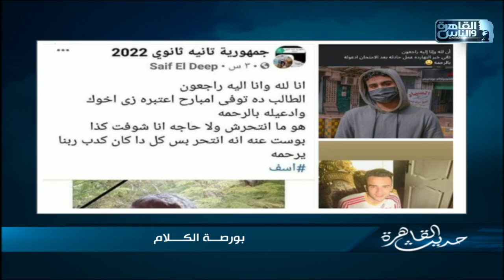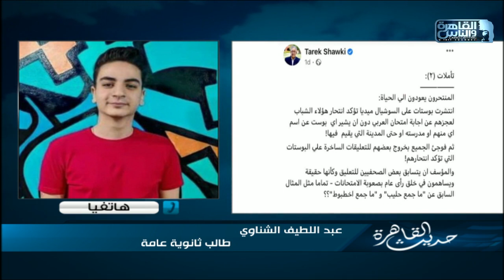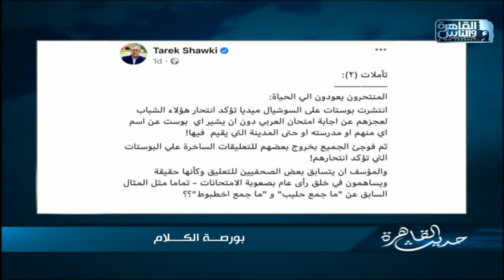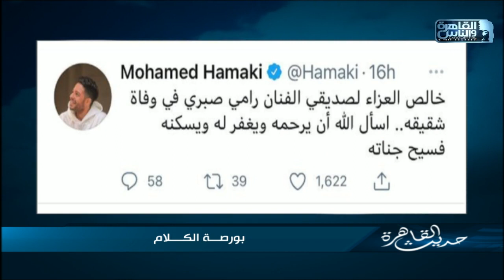حقيقة وفاة طالب ثانوية عامة في أول يوم امتحانات .. المتوفي بنفسه هيقولنا حقيقة الإشاعة😂